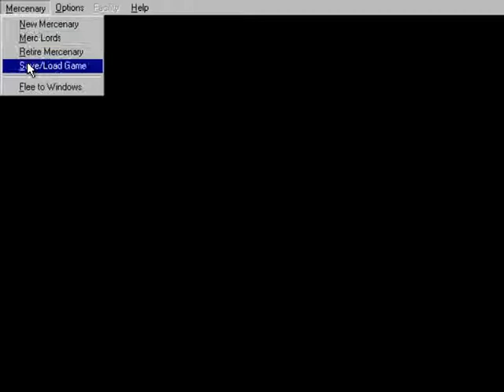MechWarrior 2: Mercenaries - DC - Galedon V - Mission 5XL - Sledge-Hammer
Fail mission 4XL to get this mission.